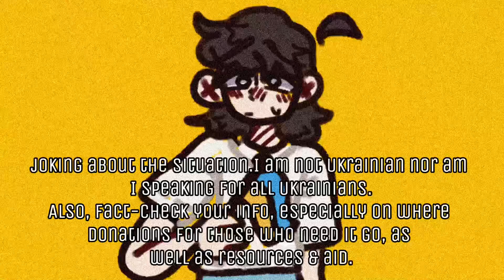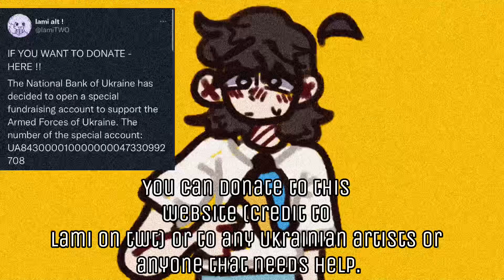Internet, quit it with the WW3 jokes and videos- (informative video)